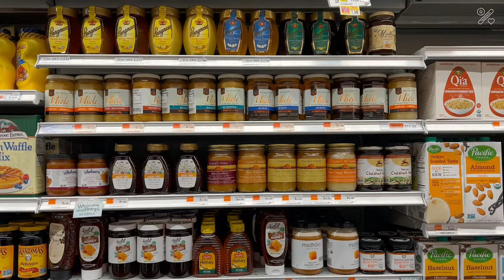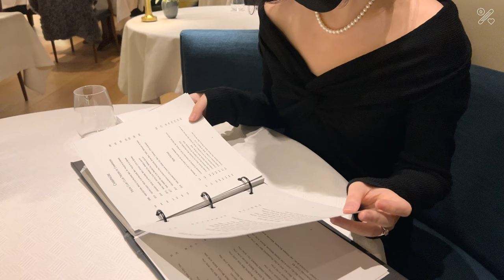🗽EP 09. 뉴욕 브이로그｜미슐랭 투스타 레스토랑 Aquavit에서 저녁 식사, 까페 마망에서 커피 마시고 5번가에서 쇼핑하기, 안젤리나 몽블랑, 맨하탄 장보기 일상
새해엔 먹고 먹고 또 먹고 ♬

- Something New / Anthony Lazaro
- Snow Angels / Bob Hart
- Moonlight / Anthony Lazaro